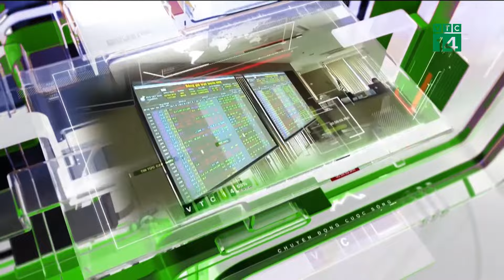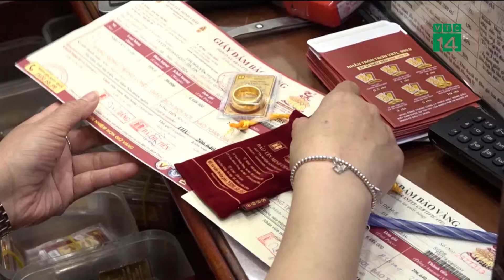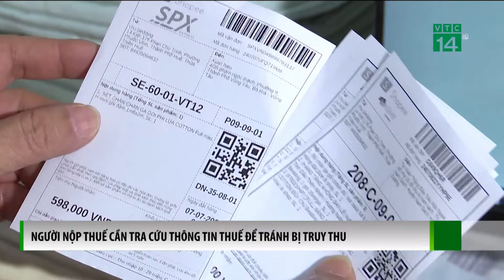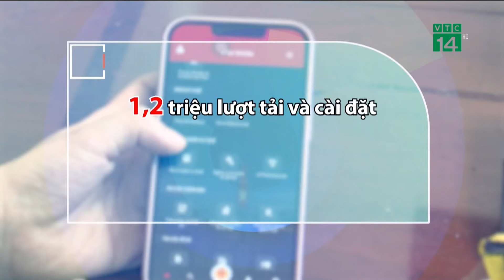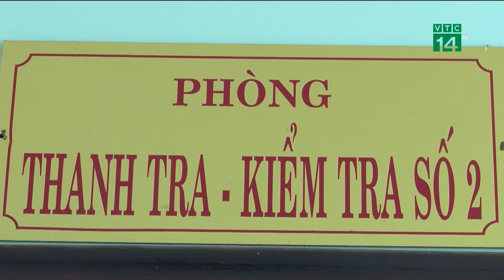Tài xế lái xe tải làm đổ tường rồi bỏ chạy, chủ nhà lập tức hành động | VTC14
VTC14 | Mới đây, cộng đồng mạng được phen phẫn nộ trước hành động vô ý thức của tài xế xe tải. Theo đó, chiếc xe tải chở thùng đông lạnh đi từ trong ngõ ra. Do thiếu quan sát và kỹ năng yếu nên tài xế đã đánh lái quá sớm khiến thân xe va chạm với góc của bức tường và kẹt lại.